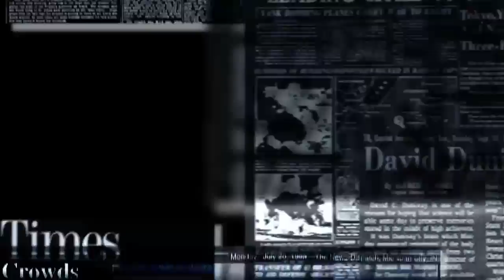Get Jharkhand News 05 Sep 2022.Info Of Hazaribagh,Jamshedpur,Simdega,Bokaro,Ranchi Jharkhand Mausam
Get Jharkhand news 27 Aug 2022.Info Of Hazaribagh Jamshedpur Simdega Bokaro Ranchi Jharkhand Mausam